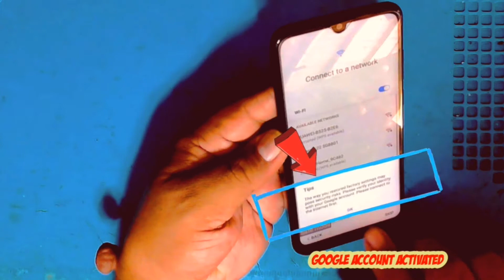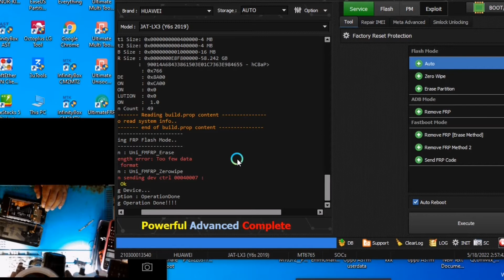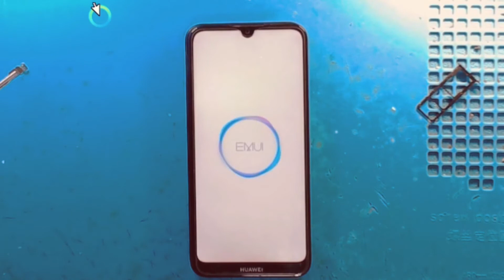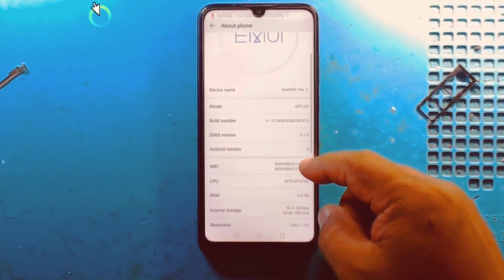Huawei y6s 2019 Jat-lx3 FRP Bypass Hydra Dongle User Only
SiSuKGSM TV